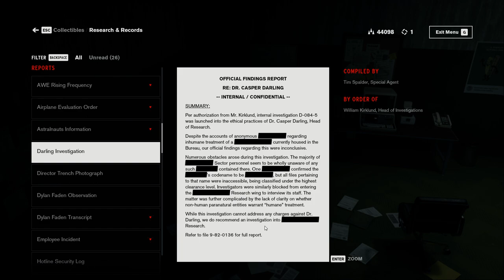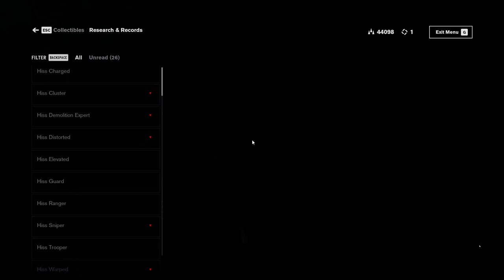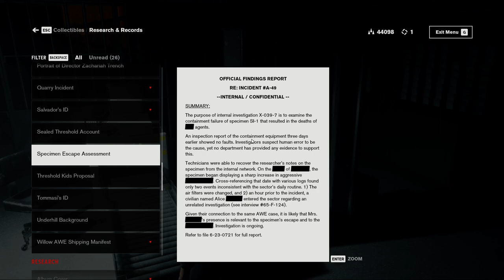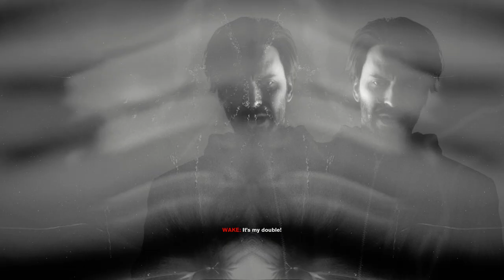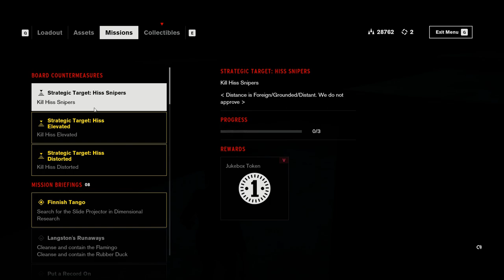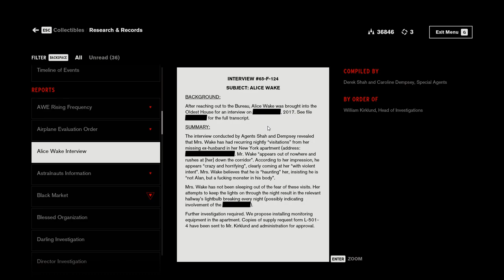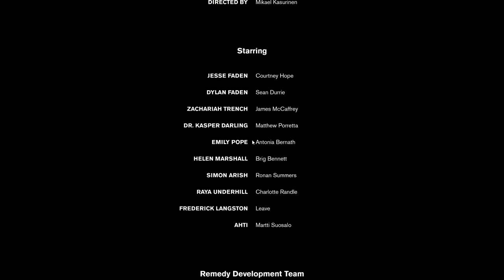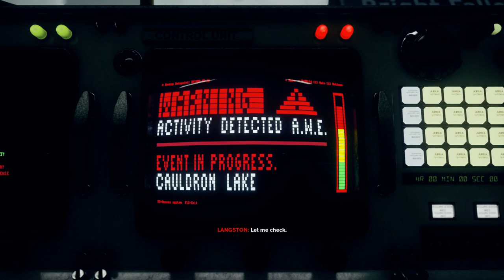(PC) Control - Full Playthrough (2/3)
Longplay, no commentary
[TIMESTAMPS]
0:00:00 A Dark Place
0:34:50 Shum: Crowd Control
0:53:54 The Third Thing
1:19:45 Dead in its Tracks
2:09:22 Gerbil Took the Top Head
2:38:22 Langston's Runaways
2:57:00 Old Friends
3:07:06 Return to Sender
3:14:33 What a Mess
3:36:15 Finnish Tango
3:51:50 Polaris
4:12:10 Take Control
4:33:16 It's Happening Again
4:42:15 The Foundation
4:54:55 The Nail